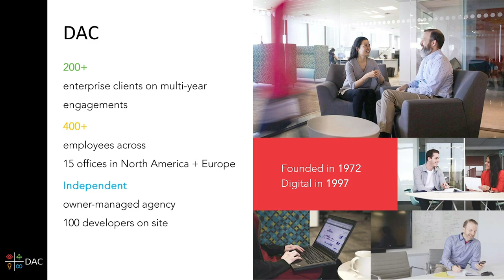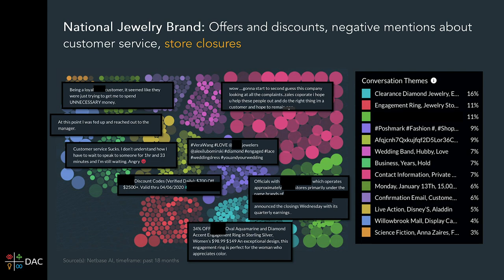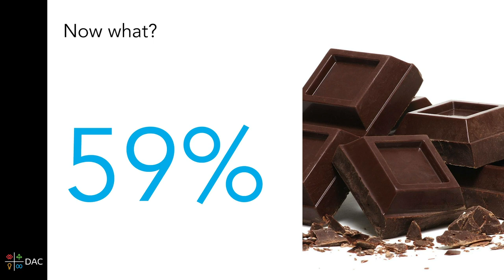How DAC Group Used NetBase Quid To Tap Into Unusual Trends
We had the opportunity to sit down with Lynn Duffy, Sr. Manager of Strategic Insights of DAC Group, shortly after her presentation during NetBase Quid's 2020 Virtual World Seminar. Lynn discuss how DAC—one of the world’s most significant Performance Marketing Agencies—partnered with NetBase to tap into unusual trends and uncover surprising themes that nobody anticipated.

Lynn explains how social listening allows her agency to develop a media strategy from looking at details of a trend analysis, and develop a crisis plan from insights using NetBase's Social Media Analytics.